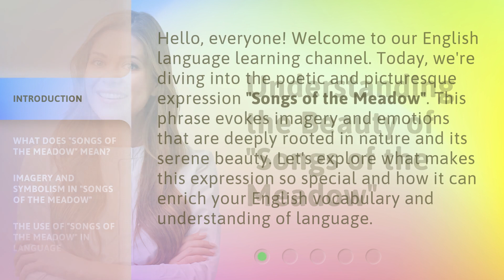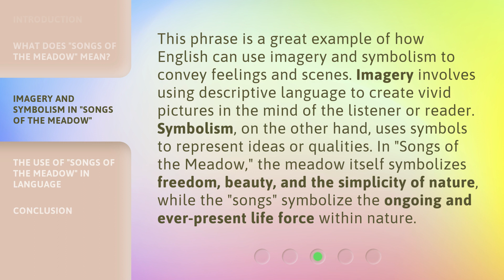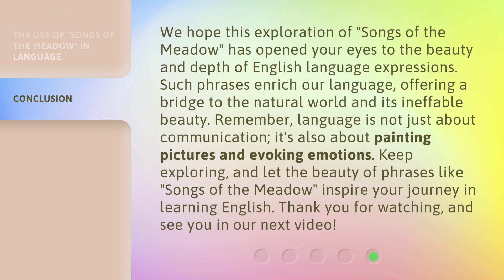Understanding the Beauty of "Songs of the Meadow"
Exploring Songs of the Meadow: A Musical Journey Through Nature • Embark on a mesmerizing musical journey through the beauty of nature with 'Songs of the Meadow'. Experience the enchanting melodies and harmonies that capture the essence of the meadow in this captivating video.

00:00 • Introduction - Understanding the Beauty of "Songs of the Meadow"
00:34 • What Does "Songs of the Meadow" Mean?
01:10 • Imagery and Symbolism in "Songs of the Meadow"
01:47 • The Use of "Songs of the Meadow" in Language